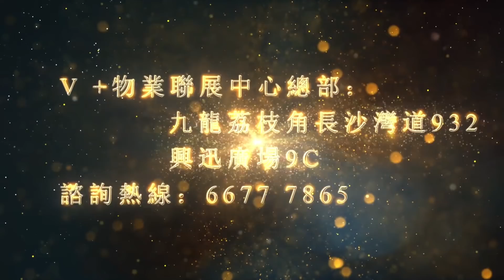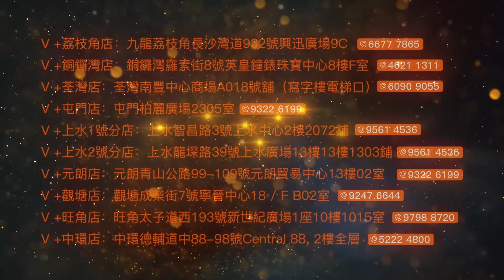【灣區博士沈永年】香港夫婦分享｜中山退休生活｜行靚街市買平餸（上）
2021年1月18日拍攝。
之前拍過一對夫婦分享在中山的生活
得到熱烈迴響
今集去到中山菜丁龍瑞市場
拍攝我地行街市
啲野究竟抵唔抵？

@VPlus物業聯展中心  【V+物業聯展中心】中山香濱水岸 | 石歧城芯，全新稀缺一線江景房 | 百分百實用率 | 40分鐘即達深圳前海

🏚歡迎蒞臨總店：九龍荔枝角長沙灣道932號興迅廣場9C（荔枝角地鐵站C出口直行200米）
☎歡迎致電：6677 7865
🏚中環豪宅旗艦店：香港中環德輔道中88-98號中環88二樓全層
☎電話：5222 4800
🏚旺角分店：旺角太子道西193號新世紀廣場1座10樓1015室
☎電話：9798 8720